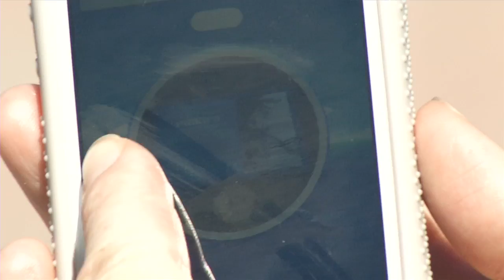Fort Frances Canadian Bass Championship - Tourism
Talking tourism at the Fort Frances Canadian Bass Championship